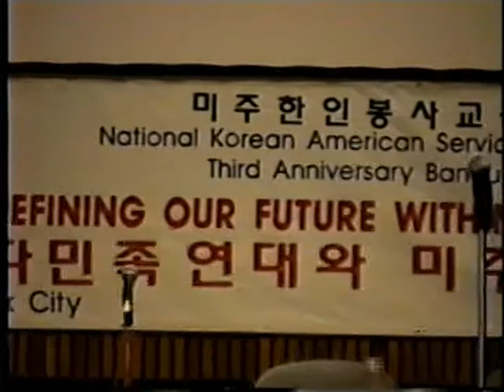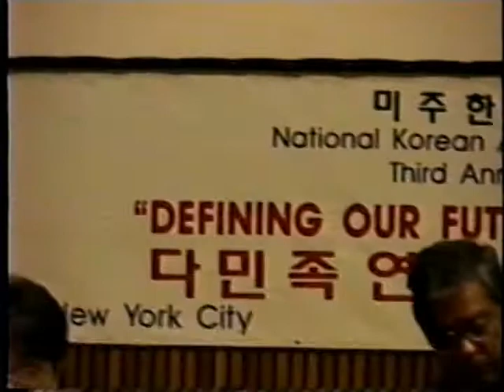1997-09-27 NAKASEC Symposium Tape 1 VHS-222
197 미교협 심포자움 1 NY Bell Atlantic